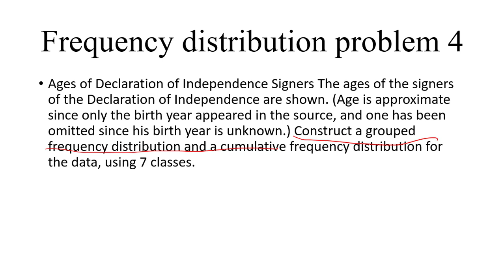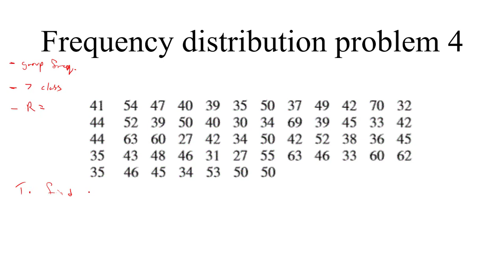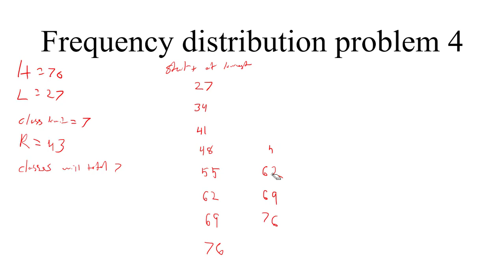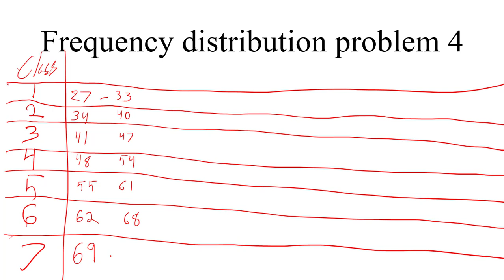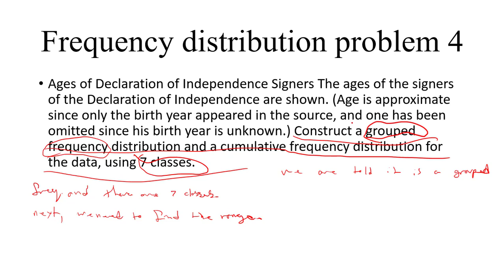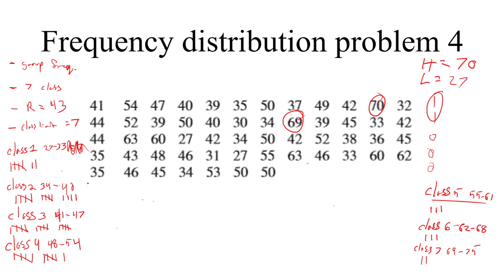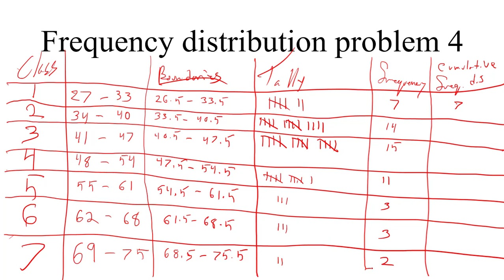frequency distribution example 4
This problem is from Allan Blumans book elem. stat.